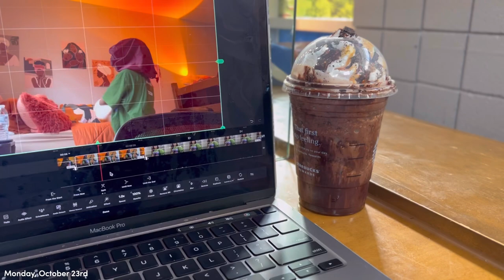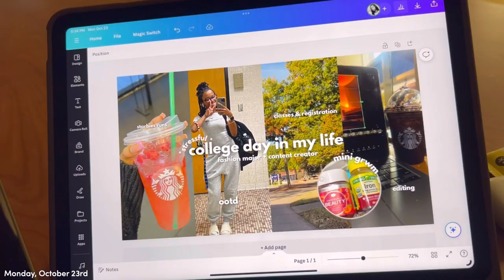HBCU VLOG: day in my life | registration , classes, content & more! | Tennessee State University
✿FAQ✿

zodiac: pisces
what I use to film?: iPhone 13 Pro Max
college: Tennessee State University

xoxo, Olivia🤍